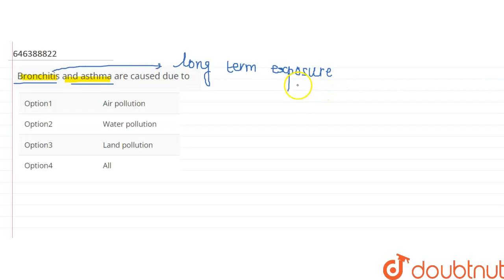Bronchitis and asthma are caused due to | CLASS 6 | OUR ENVIRONMENT | BIOLOGY | Doubtnut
Bronchitis and asthma are caused due to
Class: 6
Subject: BIOLOGY
Chapter: OUR ENVIRONMENT
Board:FOUNDATION

👉 Have Any Query? Ask Us.

Our Telegram Pages:
class 6
6 class ka math syllabus